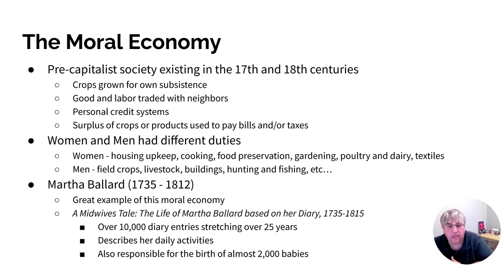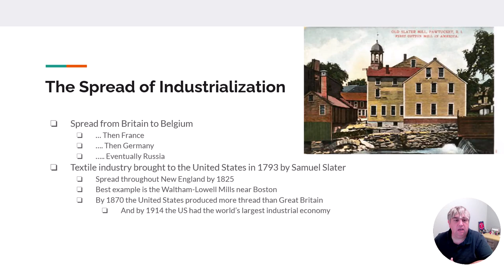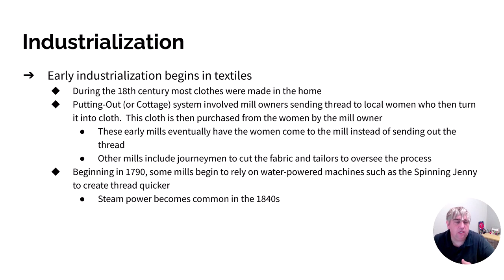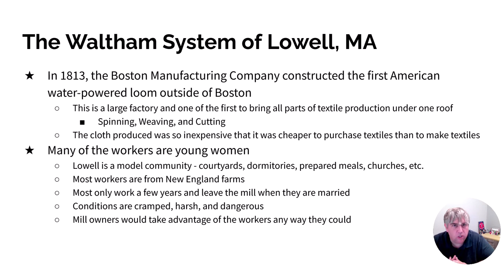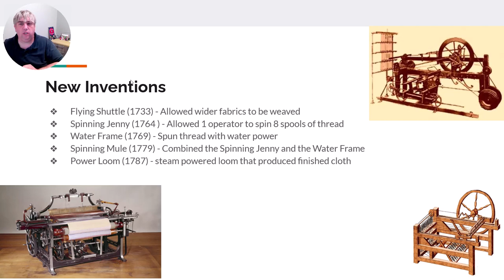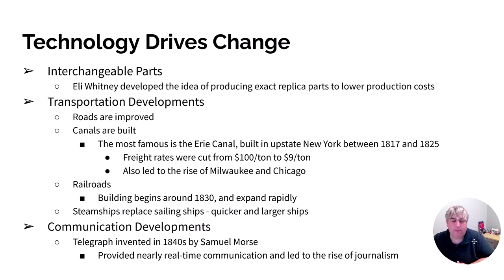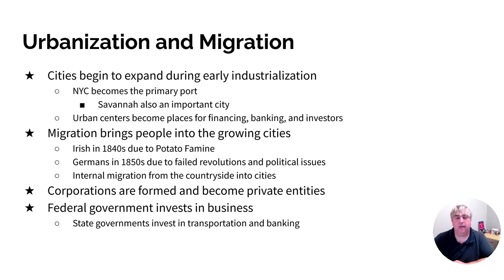HIST 2111 The Market Revolution Fall 2023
Lesson 8 Lecture and Midterm Topics